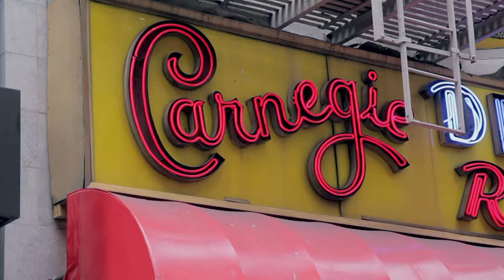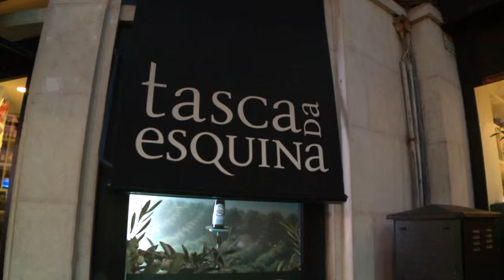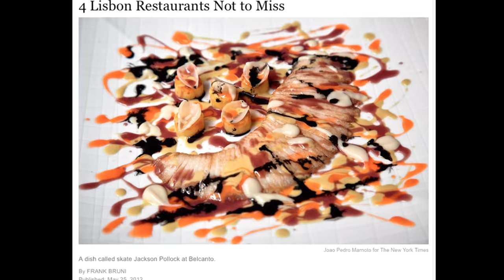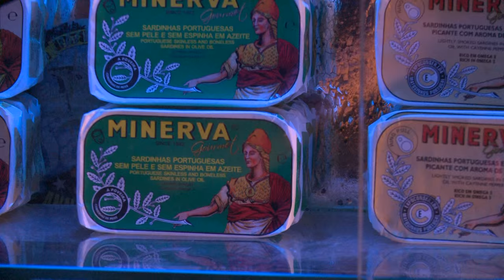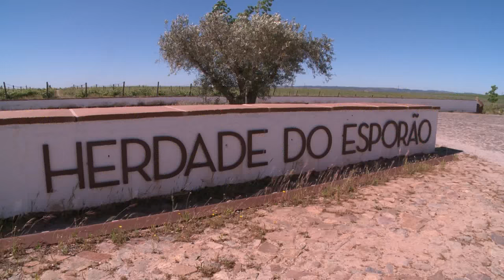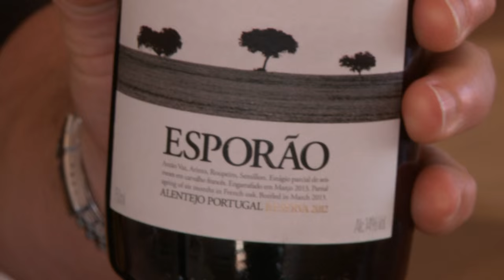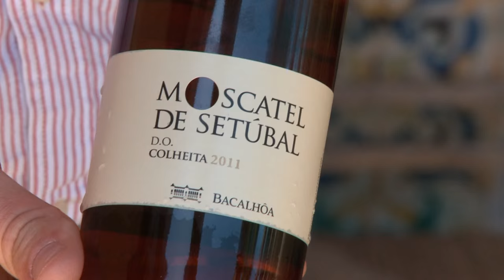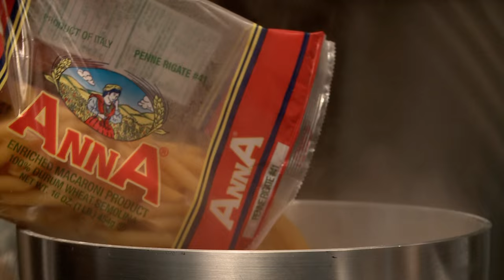Mike Colameco's Real Food PORTUGAL/LISBON